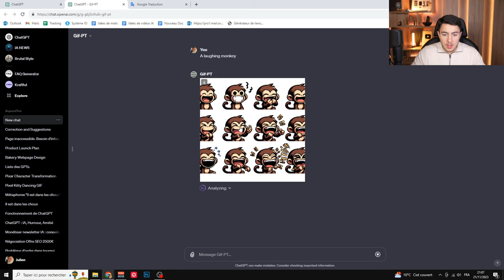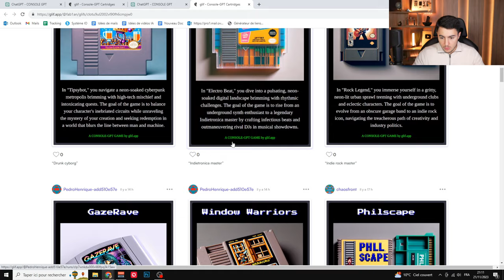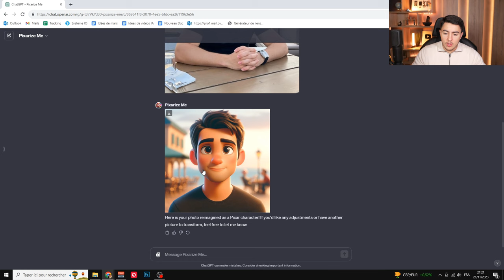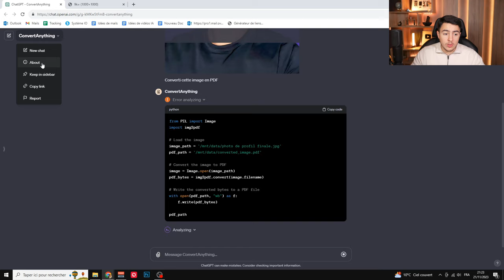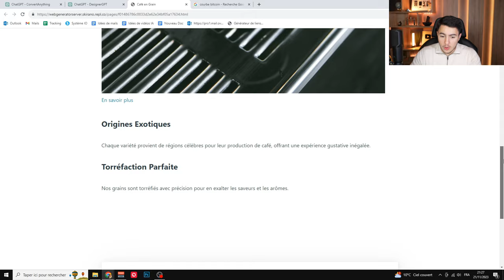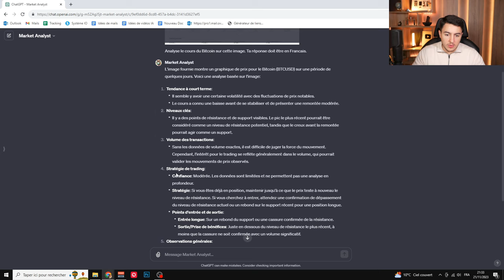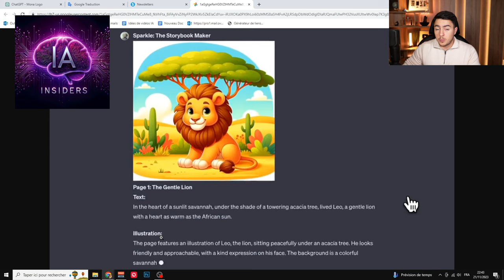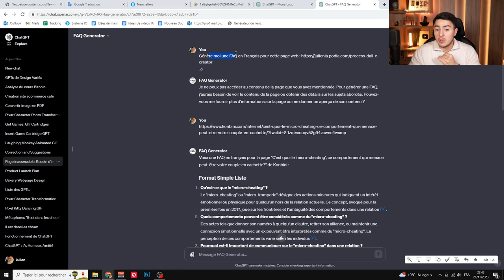10 GPTs IMPRESSIONNANTS à CONNAÎTRE ! (Chatbots ChatGPT)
Bonjour à tous, comme vous le savez, ChatGPT nous permet maintenant de créer nos propres GPTs. Ce sont des chatbots personnalisés qui peuvent utiliser différentes fonctionnalités. Et dans cette vidéo, je vais vous présenter 10 GPTs.